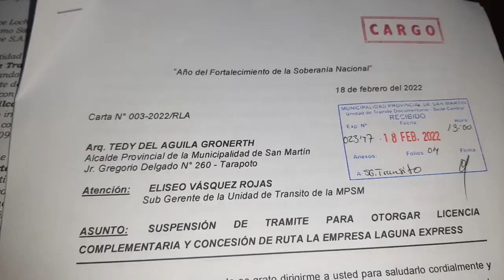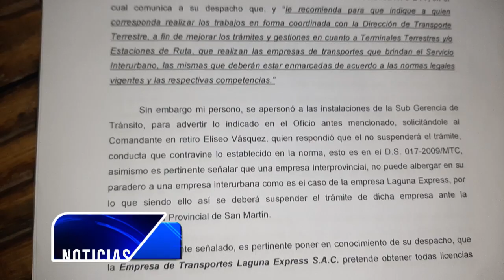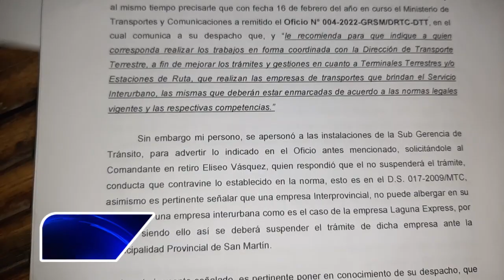TRANSPORTISTAS FORMALES DE SAUCE DENUNCIAN OPERACIÓN CLANDESTINA DE EMPRESAS INFORMALES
Los transportistas que trabajan formalmente ruta Tarapoto – Sauce y viceversa vienen denunciando públicamente que algunas empresas informales estarían operando sin ningún permiso y autorización por el ministerio de transportes y comunicaciones, eso le estarían afectando económicamente porque los informales cobran un precio cómodo sin importar perjudicar a los formales.
Robert Loyola Arévalo, dirigente de los transportistas formales dio cuenta con documentos en mano sobre la inoperatividad que funcionan algunas empresas informales, sin brindar seguridad, y protocolo de salubridad a sus pasajeros.
Loyola Arévalo, espera que las autoridades de la comuna provincial en coordinación con el área de fiscalización de la comuna distrital bandina, proceden a clausurar a las empresas que trabajan sin ningún permiso.

CONTRATOS PARA PUBLICIDAD Y REPORTAJE AVENTURA O DE INTERES PÚBLICO O PRIVADO.